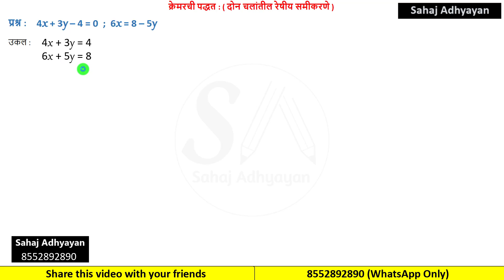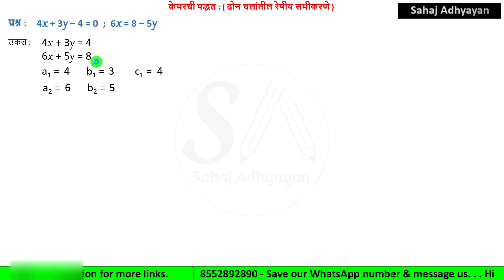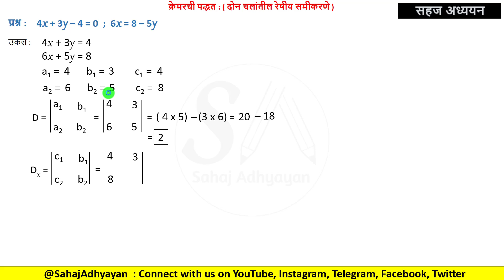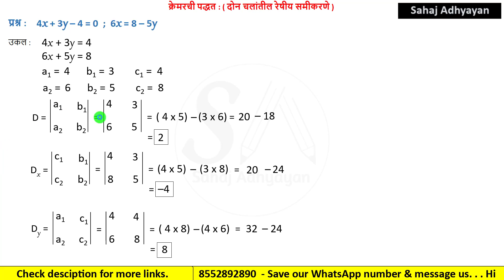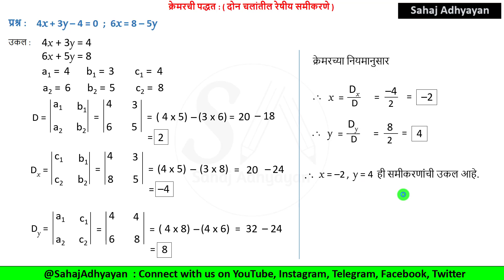4x+3y–4=0 6x=8–5y | सराव संच 1.3 गणित 1 | crammers method | solve 4x+3y–4=0 6x=8–5y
Class 10 (इयत्ता 10वी )
Practice set 1.3 (सराव संच 1.3)
Crammers Method ( क्रेमरची पद्धत )
4x + 3y – 4= 0 ; 6x = 8 – 5y
Marathi medium (मराठी माध्यम)

सराव संच 1.3, गणित 1, दोन चलांतील रेषीय समीकरणे

( x + 2y = -1 ; 2x - 3y = 12 )
(3,-2)